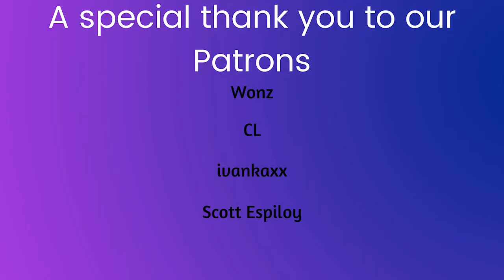JO1 "Run&Go" reaction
-Live Stages
-Dramas
-Variety Shows